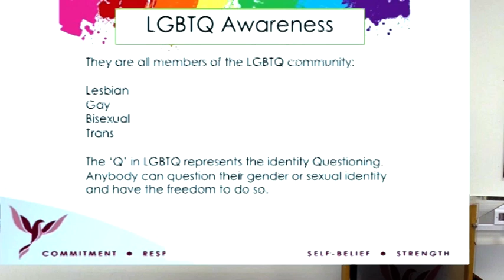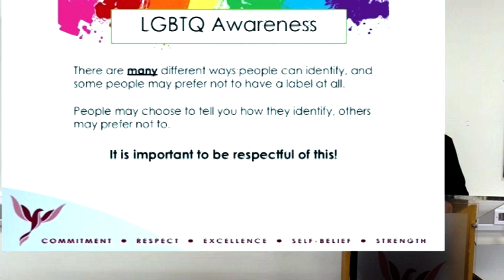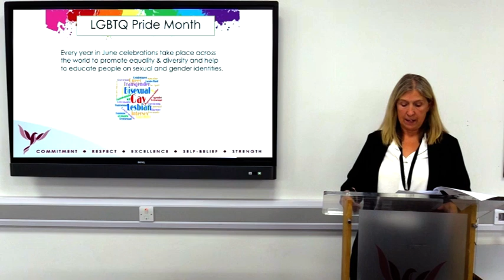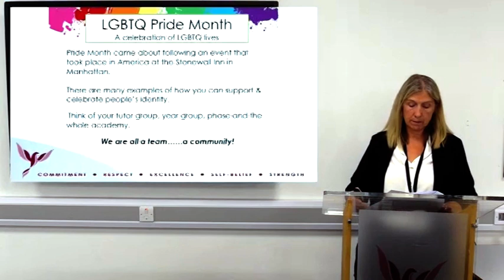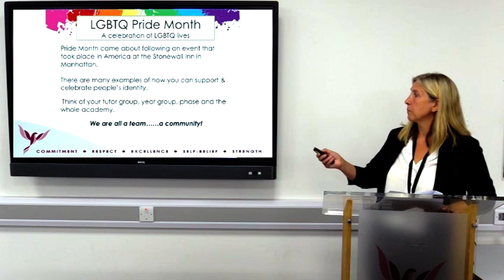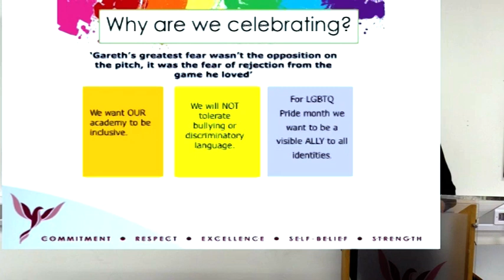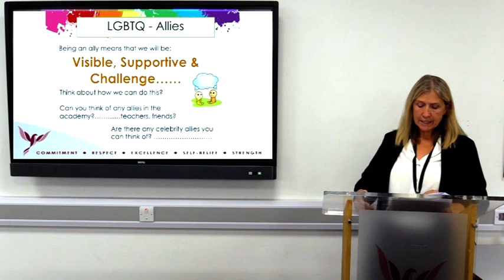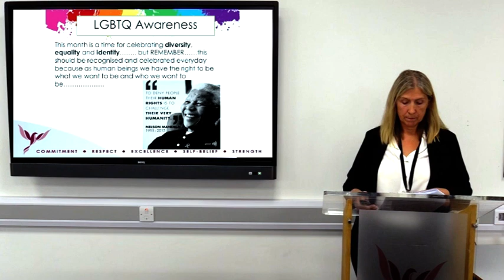Belfairs Intermediate Phase Assembly June 2020